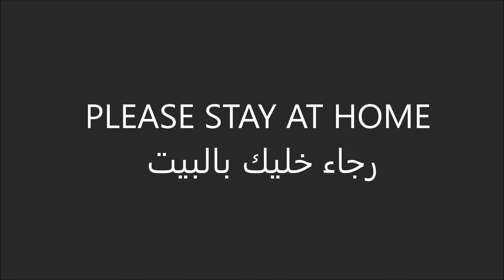Stay Home Please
Stay Home and do not put yourself in danger, we have and will defeat the virus but kindly stay home